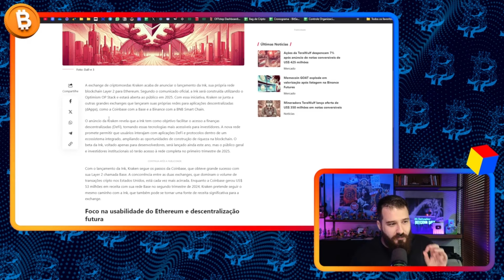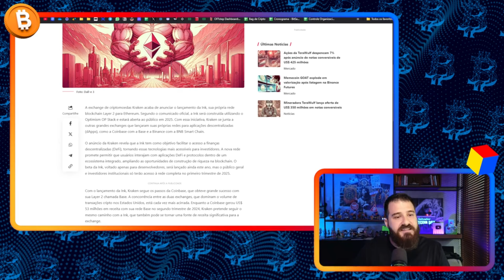CORRETORA KRAKEN ANUNCIA SEGUNDA CAMADA O ETHEREUM 🚨🚨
A Kraken está trazendo uma novidade que promete revolucionar o uso do Ethereum (ETH) com o lançamento da INK, uma solução de segunda camada. 🎉 A INK foi projetada para melhorar a escalabilidade, reduzir as taxas de transação e acelerar o processamento de operações na rede Ethereum, atendendo à crescente demanda dos usuários. Com essa nova camada, a Kraken busca oferecer uma experiência mais acessível e rápida, mantendo a segurança e a descentralização do Ethereum.

🤔 Será que essa inovação vai aumentar a adoção do Ethereum?

🔥 Quer receber novidades e insights 24h por dia? 🔥

⚡ OffRamp - Cartão de Crédito Recarregável com CRIPTOMOEDAS para você usar no dia-a-dia!

🔥E PARTICIPE DO NOSSO DISCORD EXCLUSIVO!
🔥CENTENAS DE AIRDROPS PRA VOCÊ PARTICIPAR

Investidor, empresário e entusiasta do mercado Cripto.

BitNada